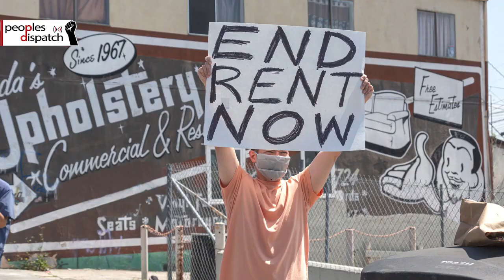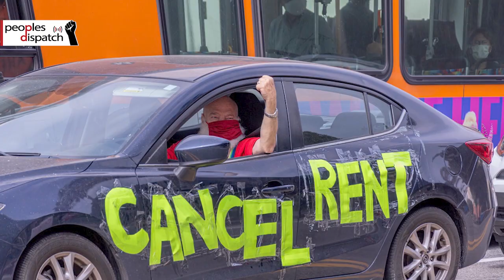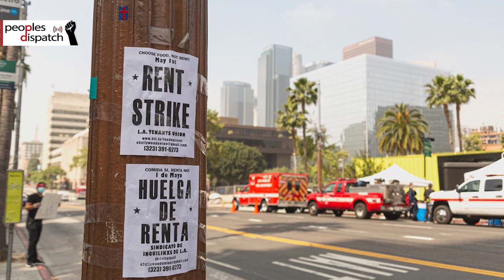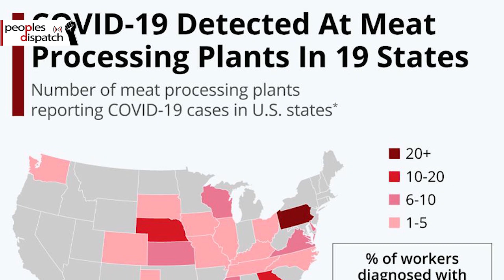Kenia Alcocer: "People are choosing between paying their rent or staying alive"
Kenia Alcocer of the Los Angeles organization Uníon de Vecinos and the Los Angeles Tenants Union discusses the struggle being waged in the city and across the country to demand rent cancellation. She explains that the demand is a "no-brainer," and any other option means community members would be accruing more debt and risking eviction in the future. She also talks about the resilience of migrant communities amid the pandemic despite being some of the most impacted.